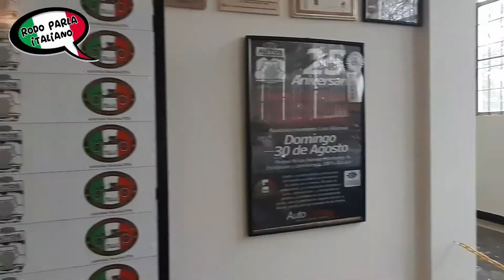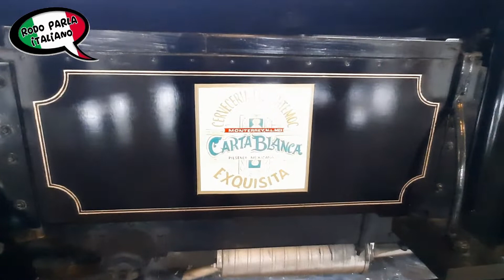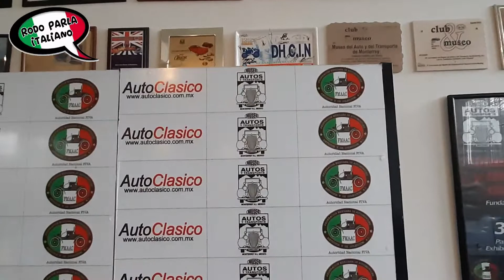Museo de Autos en Monterrey